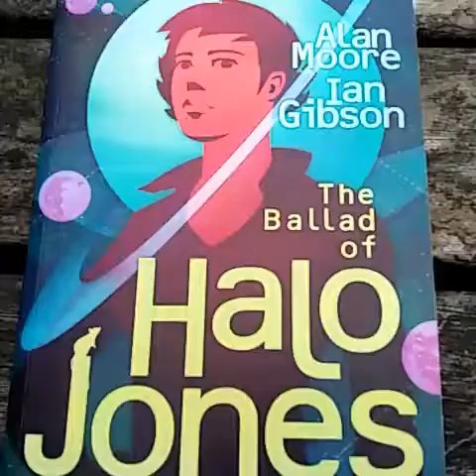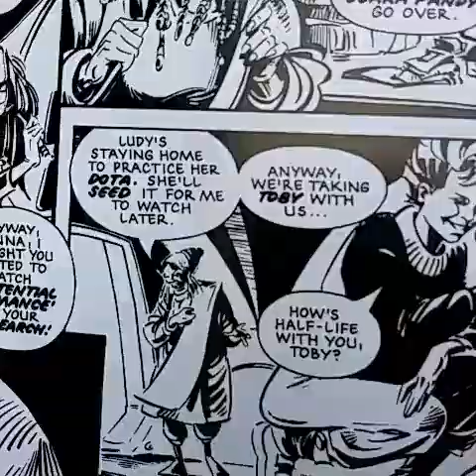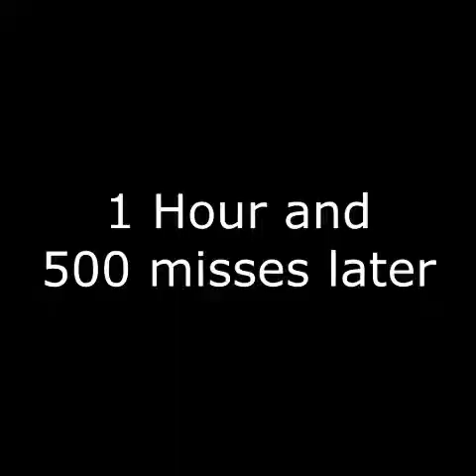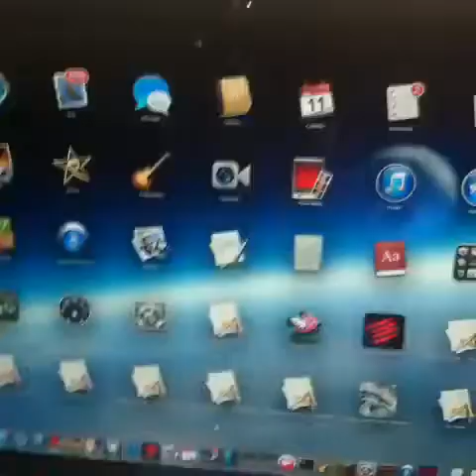Dota2 WTF moments p.2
Bata sa internet cafe part 2. Mga Dakilang INSTANT Coach ng DOTA!
Playing "DotA 2" for the 1st time vs. for a lifetime (I don't play it at all)
How to draw first blood w/ Chen (From Dota 2 WTF)
Dota2 I think there's something wrong with my computer this time.